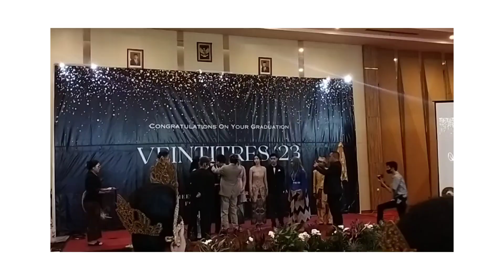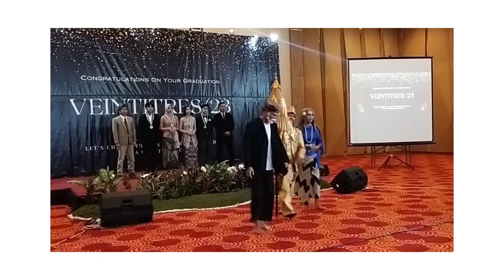Rangkaian Prosesi Upacara Adat Pelepasan Siswa Kelas XII : SMA Labschool UPI Bandung Mei 2023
Rangkaian Prosesi Upacara Adat Pelepasan Siswa Kelas XII : SMA Labschool UPI Bandung Mei 2023. @kanata0931